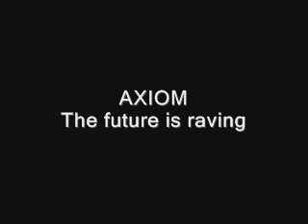AXIOM The future is raving